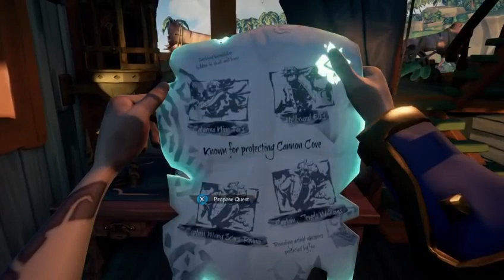Sea of Thieves ep3 with Aunt Susan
dont poke the bear you wont like what you make Aunt Susan do